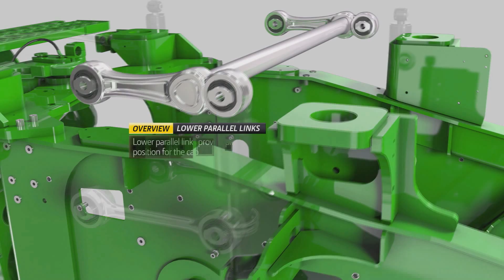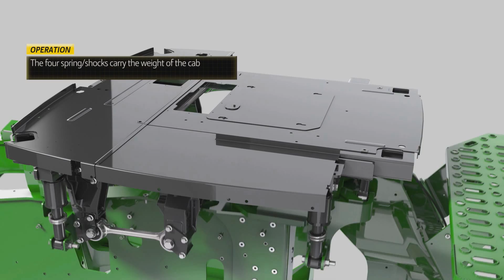9RX sa amortizirajućom kabinom za veću udobnost vozača